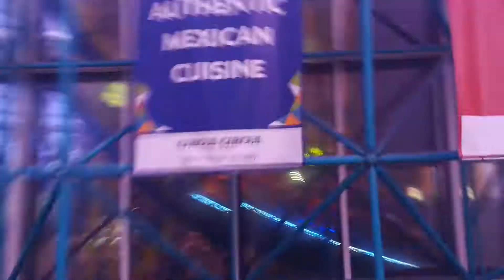Adventuredome Disk'o (POV Ride)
Warnings: Name Reveal
THIS YEETED ME OURA HERE THAT IT MADE ME SCREAM DIO'S NAME...AGAIN!